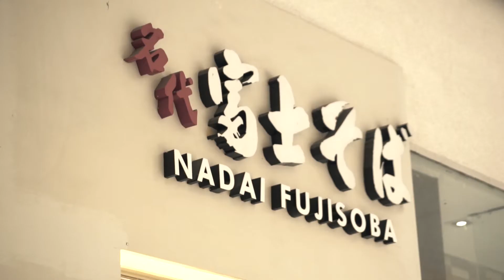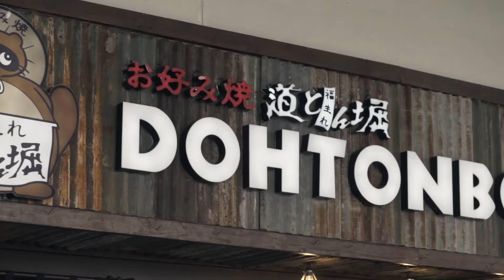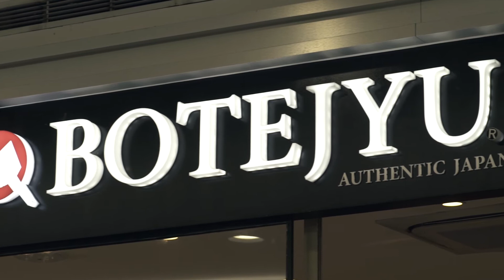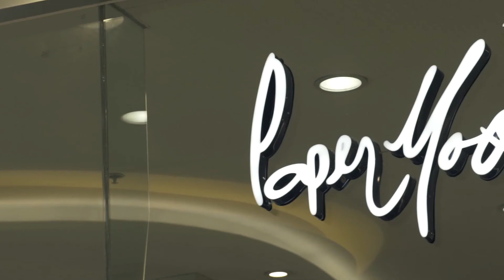SM MOA PREMIERE 3 - MOA AVP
SM MOA PREMIERE 3 AVP
MOA AVP

Director: Mark See
DOP: Mark See
Gaffer: Allen Bais
2nd Camera Operator: Neil Joseph Lee
Editor: Brian Bagoyo